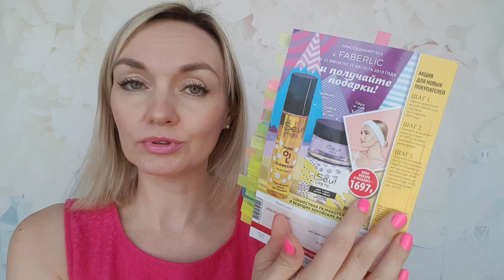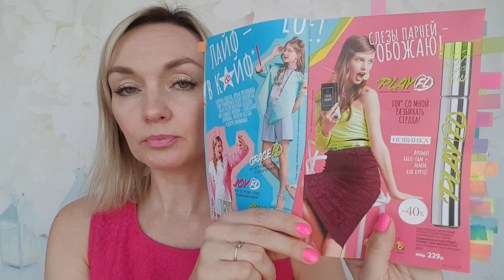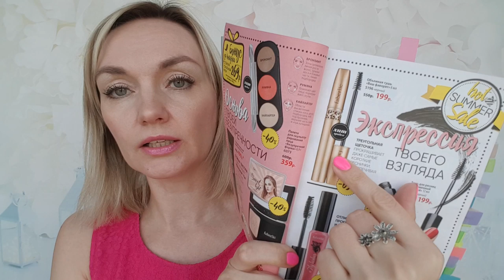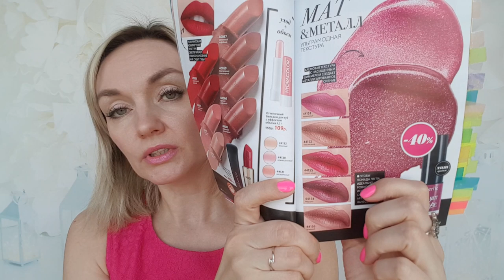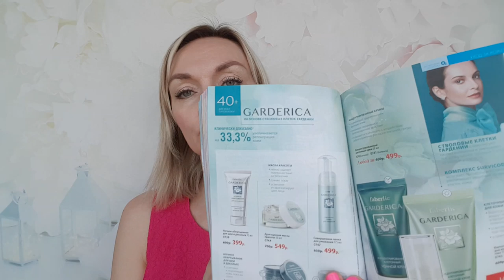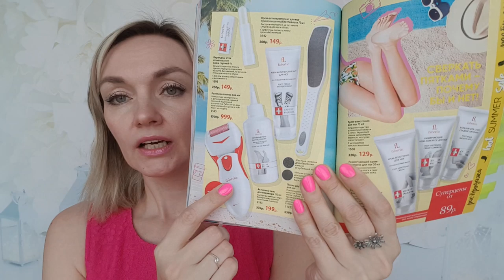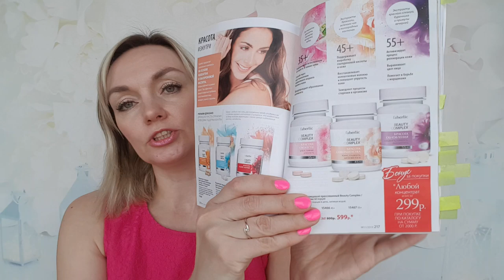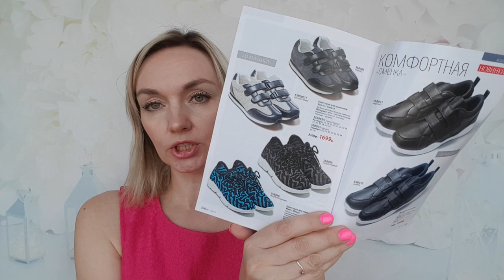План покупок и ГИД по Каталогу №11 Faberlic